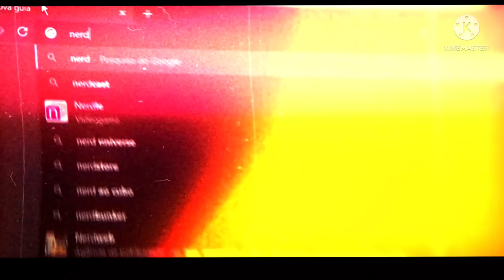Zeus e Seus irmãos Reagindo ao Rap do Hades |@AniRap |GC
Personagens Usados:

Zeus
Poseidon
Hades
Hera
Héstia
Démeter
Adamas
Quíron